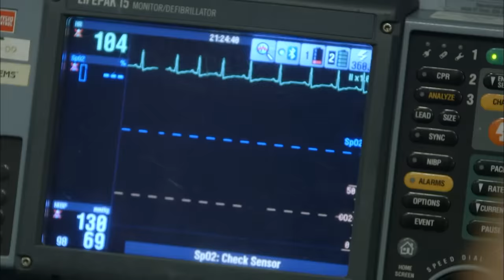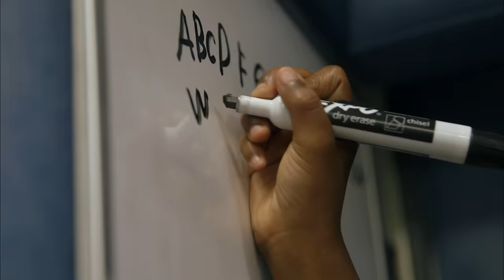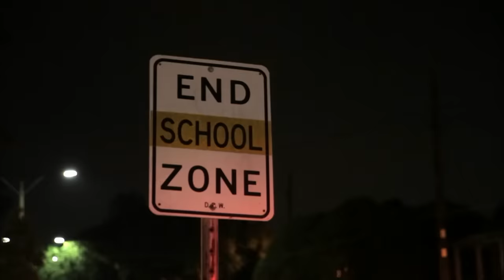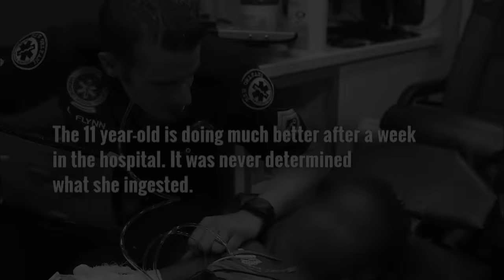Nightwatch: Treating Pediatric Patients - Top 6 Moments | A&E